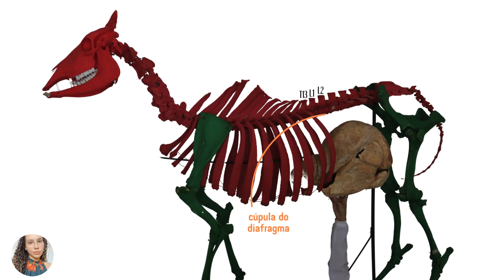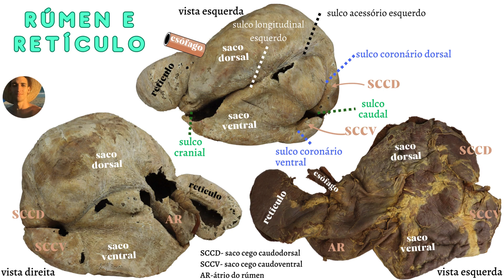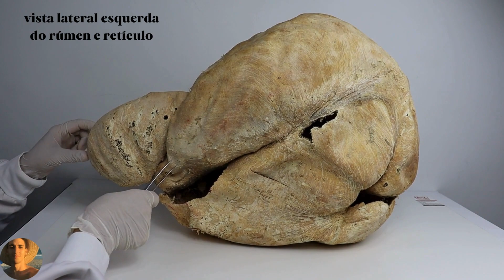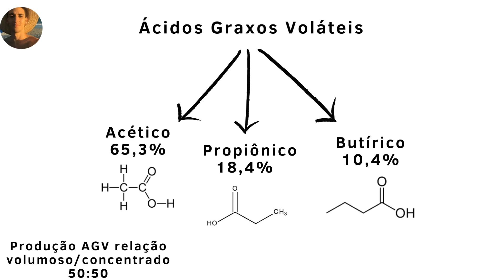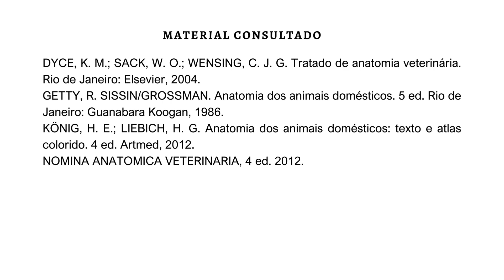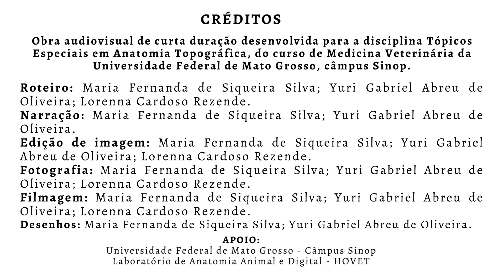Anatomia do estômago de bovinos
Neste vídeo vamos estudar os compartimentos do estômago de bovinos, avaliação do movimento do bolo alimentar no rúmen e a sua microbiota. Muito legal como os ruminantes se adequaram para adquirir nutrientes de alimentos tão fibrosos.